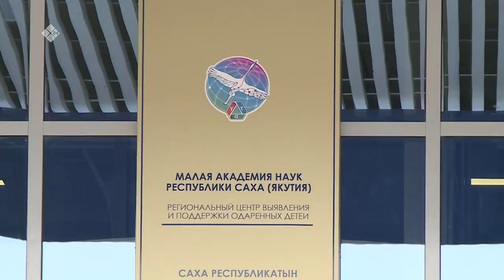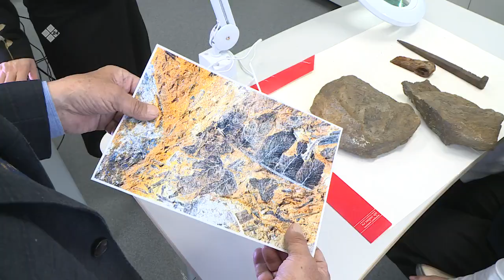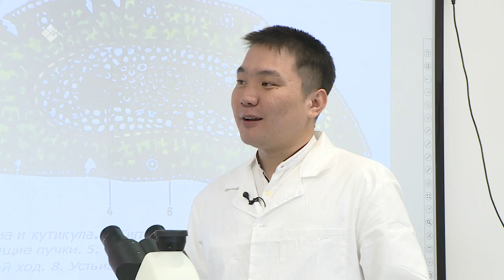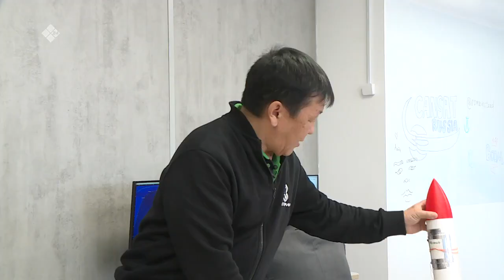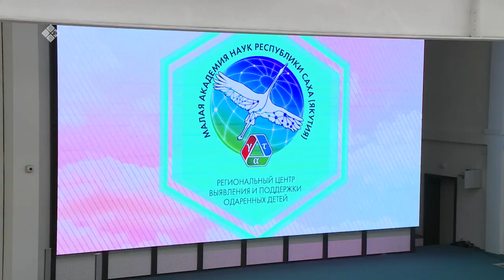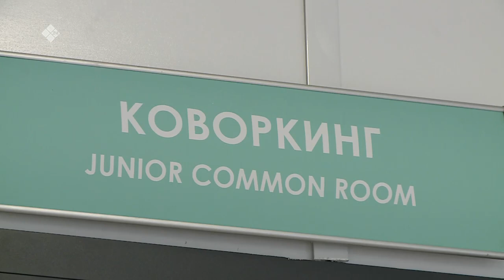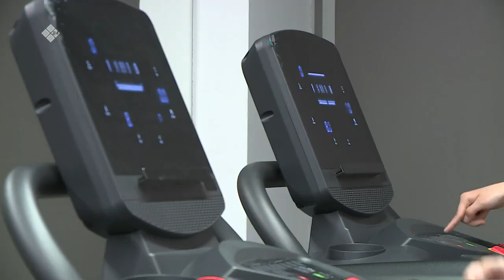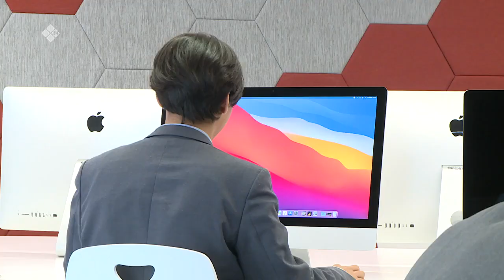«Эйгэ» биэриигэ: Хаҥалас улууһун Өктөмнөөҕү билим дьоҕус академиятыгар ыалдьыттаатыбыт (17.05.22)